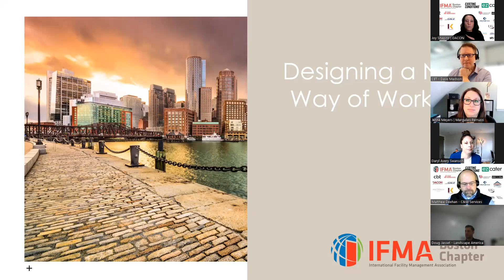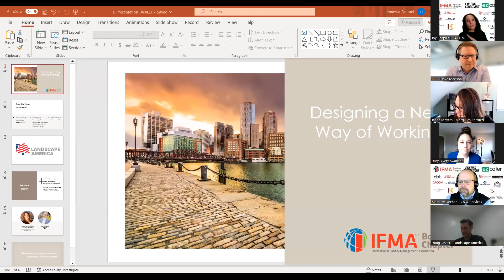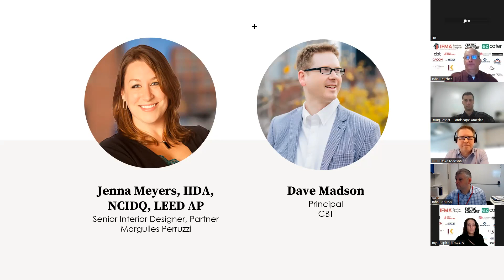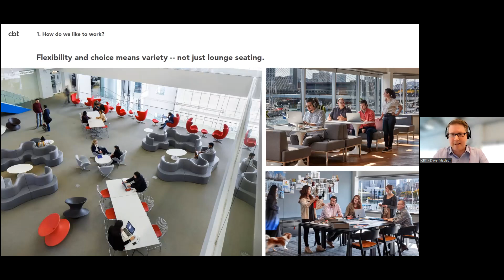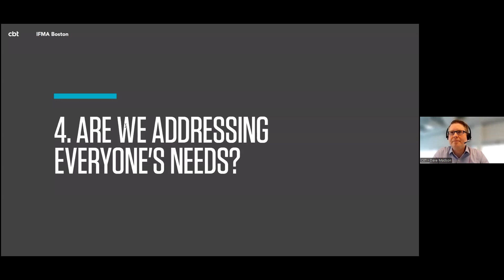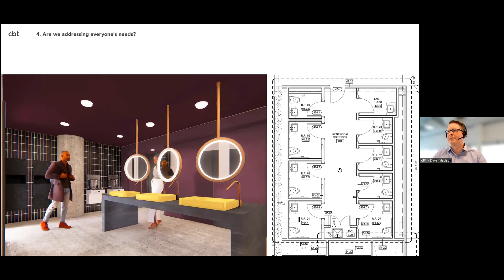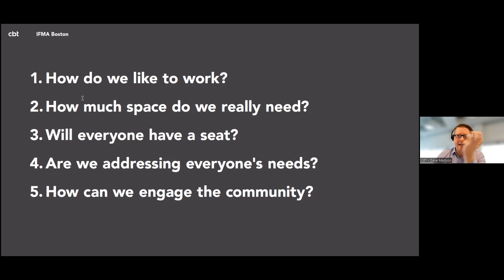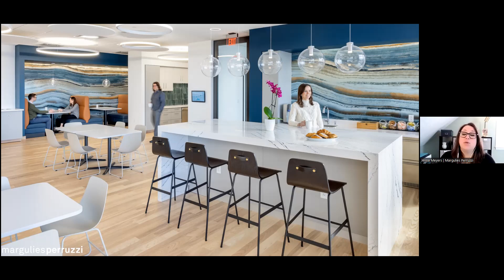Thought Leaders: Designing a New Way of Working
Working in a hybrid model has been a big change for many employees and in response, a big change in the workplace itself. How are companies transforming their workspaces to accommodate hybrid working? How are they using design to entice their employees to come to work? What elements are companies including to foster more collaboration and team work while their employees are on site? What amenities are companies adding in this shift to supporting the work/life balance of their hybrid or work from home employees?

We spoke with Jenna Meyers, IIDA, NCIDQ, LEED AP, Senior Interior Designer, Partner at Margulies Perruzzi and Dave Madson, LEED AP, Principal, Director of Workplace at CBT Architects and they shared their examples and visuals for the work that they have done over the past three years in response to post COVID design. The discussion was moderated by Joy Shapiro, Director of Business Development and Dacon Corporation.